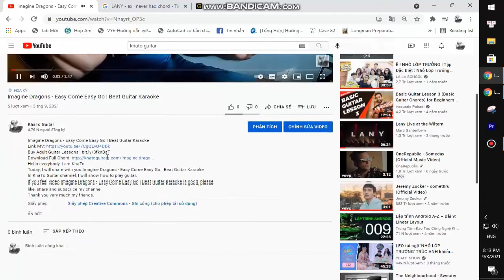Adele - Strangers By Nature | Guitar Tutorial